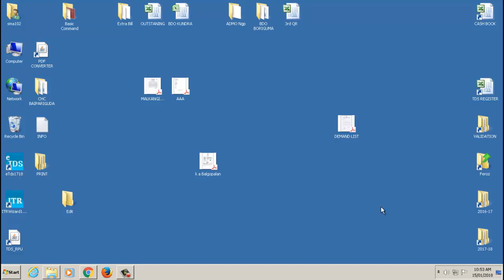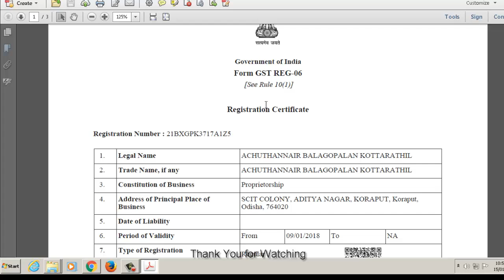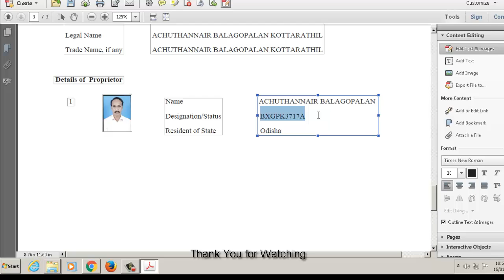How Edit Signature file from PDF Document